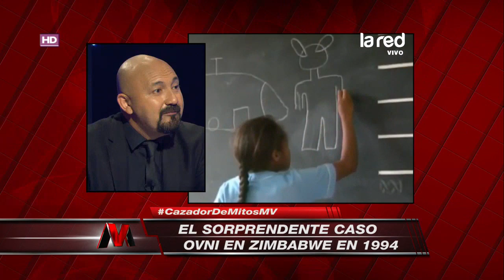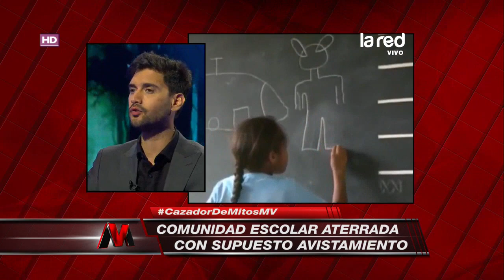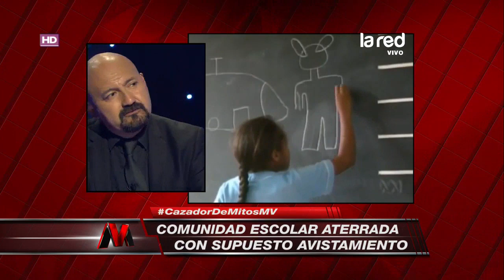El sorprendente caso ovni en Zimbabwe en 1994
Freddy Alexis nos relató el avistamiento ovni en Zimbabwe en 1994. Unos niños divisaron a extrañas criaturas con "ojos almendrados"